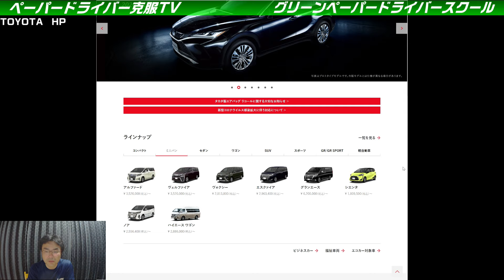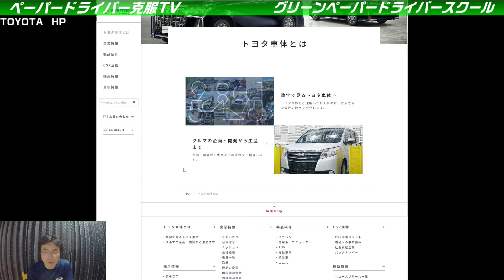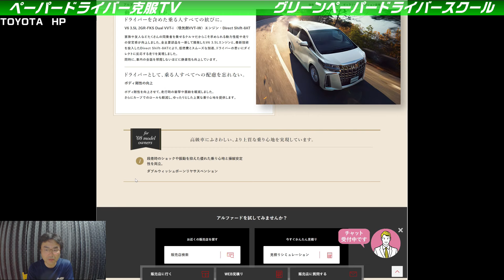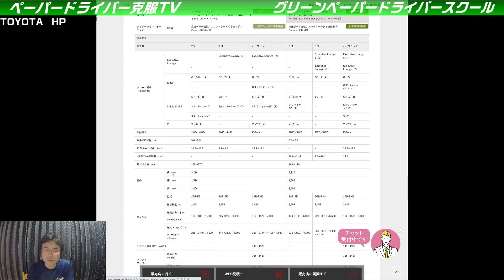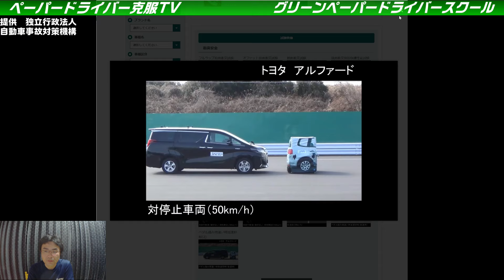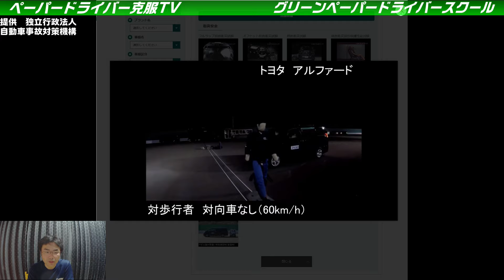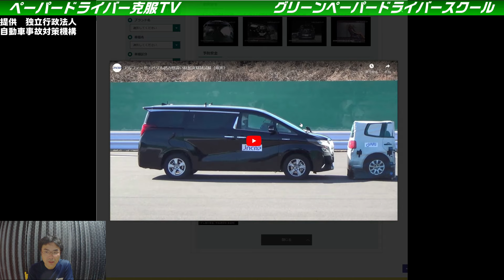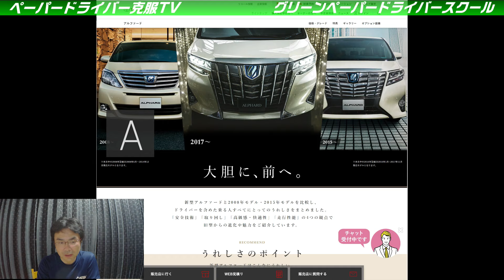【アルファードの安全性能は最高ランク！】被害軽減ブレーキ性能はトップ！満点評価のアルファードを徹底解説！しかし、年式で注意が必要！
✅愛知・名古屋・岐阜・三重・静岡を中心に述べ4000人以上の講習実績【プロインストラクター】が教える【脱ペーパードライバーへの道】▼チャンネル登録はこちらから▼

2020年現行アルファードの安全性能評価は最高ランク！
この性能は秀逸！
夜間でも、これだけの性能を発揮してくれるなら、かなり安心できる。

【左バック】

基礎編

【右バック】
Lv.1　超初心者向け(初級編）